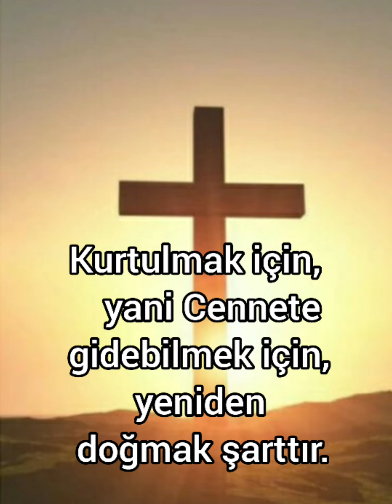Kurtulmak için neden, yeniden doğmak gerekir?